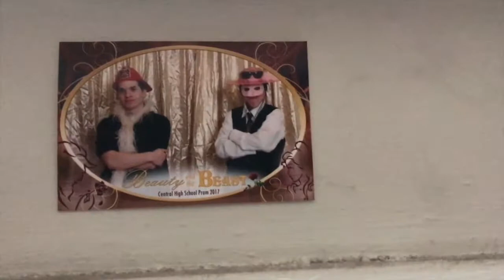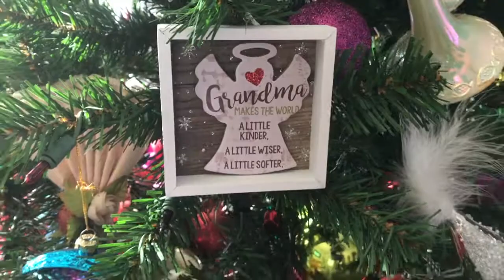Another Solo Vlog - HWN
Vlog #105 - I attempt to vlog solo once again, A tad better then the last time... I mean... the quality is better atleast.